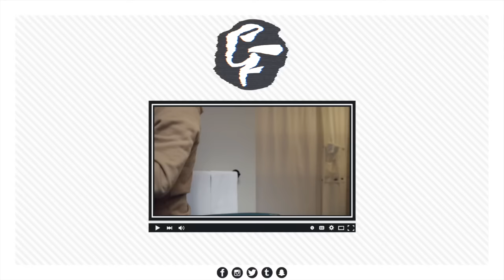Not Safe For YouTube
• Music •
Hope you enjoyed the video! have a great week, loves xx